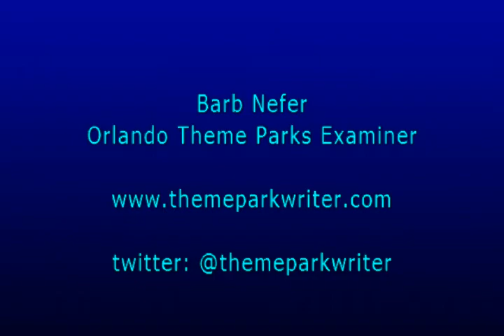Jodie Tintle with Opie Otter at SeaWorld Orlando 8-8-14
Jodie Tintle one of the otter trainers at SeaWorld Orland talks to the media about the otters.  How they have short attention spans, are only on stage for a short time, are naturally curious and more. Recorded at Sea Lion & Otter Theater, SeaWorld Orlando on August 8, 2014